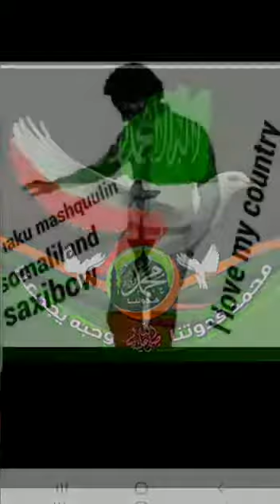As 18 May is fast approaching let us pause and remember the SNM Mujahideen freedom fighters ❤❤❤❤❤❤❤❤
Brother, there's another fight looming round the corner. There are some bad elements from within Somaliland who want to undermine SNM struggle for freedom and independence. These elements should be silenced and addressed properly through the system of Somaliland govermance

As 18 May is fast approaching let us pause and remember the SNM Mujahideen freedom fighters who fell during the decade-long armed struggle and in the afermath, who by paying the ultimate price made it possible for us to enjoy the sweetness of our victory,freedom and peace.
Yusuf Gabobe

Thank you yussf for the memory of our comrades &Mujahideen who sacrificed their precious lives to the glorious struggle of SNM. 18 May the liberty day is one big fruit grown out of the bloody war. It is the spectacular date crowned in 1991. I salute.

Siciid Shugrii